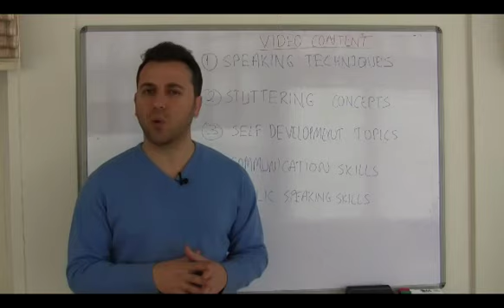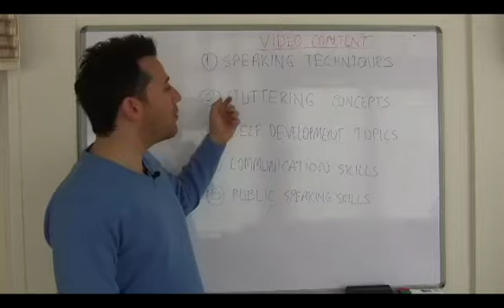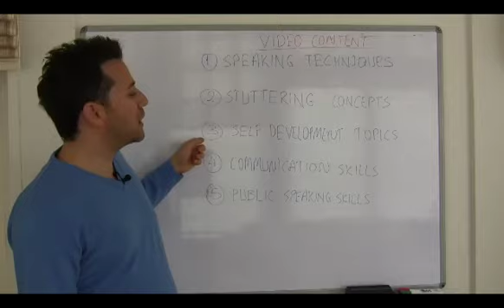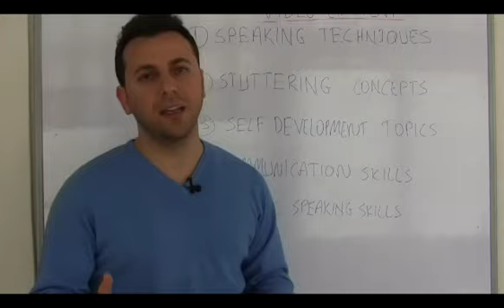Stuttering Help - How Can I Help You With Your Stuttering and Stammering ?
Also, feel free to write down your specific questions about stuttering and I'll address all those questions in the future videos.

Stuttering Help Subjects:
1) Stuttering Techniques
2) Stuttering Concepts
3) Self Development Topics
4) Communication Skills
5) Public Speaking Skills

Again, if you have a specific question about stuttering and stammering which you want to ask, just write it down below and I'll answer them all in the upcoming videos.

Summary: When it comes to stuttering help, tell me this; how can I help you with your stuttering and stammering?

Let me know by commenting below this video.

Talk soon,

Chazzler DiCyprian
Stuttering Dissolution Online Academy